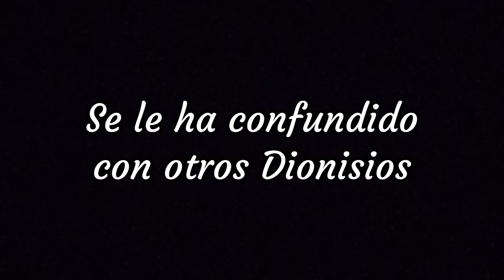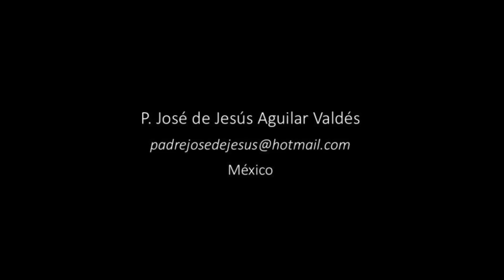Dionisio Areopagita en 2 Minutos - El Santo del Día - 9 de Octubre